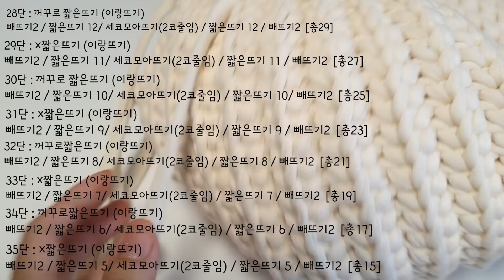[코바늘가방]크루아상호보백♡ 뜨린이 난이도♡ 새로운패턴으로 만들었어요♡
크루아상 같기도 하구요~ 프랑스 공작부인의 드레스치마 뒷태 같기도 합니다♡♡ 수납력 내구성 모두 모두 좋구요~ 뜨린이 난이도예여♡

쎄비앱을 다운 받으시면 메이드인한코한코 작품 만들기 패키지를 만나 보실 수 있습니다♡♡

패키지구매처

만들기 재료정보

싸이즈: 가로28 세로20 가방끈(완성후)34 /단위cm
사용실 : 브릭얀150g×3볼/ 502번,501번,514번
소요량 : 360g
바늘 : 모사용 6mm ,돗바늘
부자재 : 금속오링(골드) 35mm or 30mm 2개 / 잠금자석